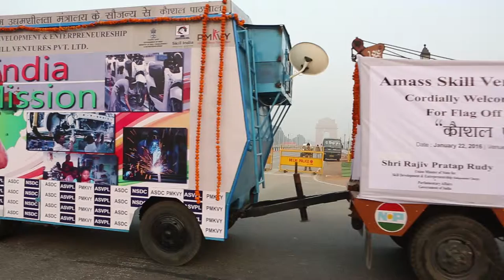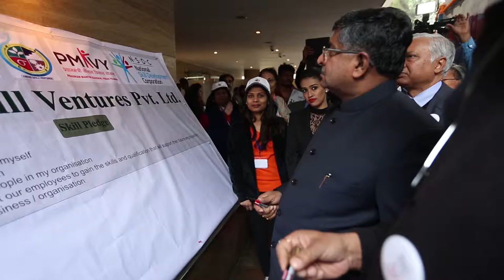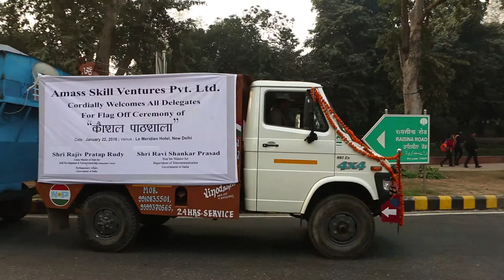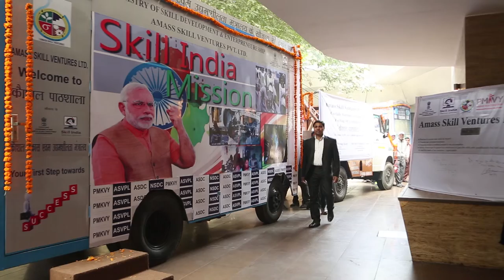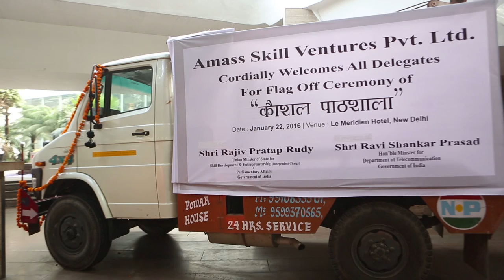Mobile Vocational training lab pic video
Union Minister for Communications IT Ravi Shankar Prasad and Minister for Skills Development and Entrepreneurship Rajiv Pratap Rudy Launch mobile van design by amass skill ventures